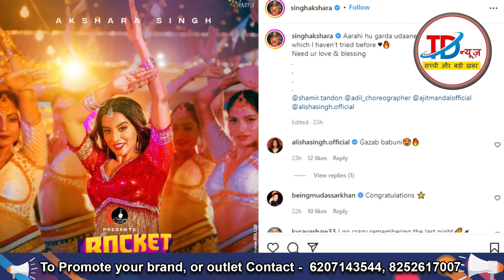रॉकेट जवानी ' में दिखेगा Akshara Singh का रॉकिंग अंदाज, गर्दा उड़ाने को तैयार हैं भोजपुरी क्वीन